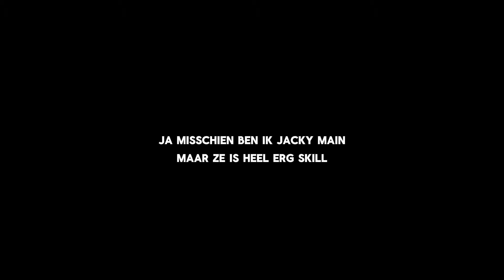IK OPEN DE HELE BRAWL PASS PLUS!!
Wat een goede brawl pass was dit😍
Fender buzz is echt een goede skin
Ga liken ofz